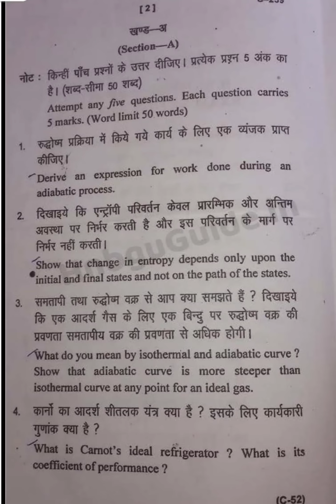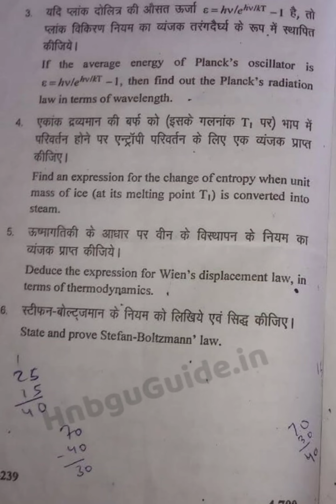B.Sc 3rd sem Physics (thermodynamics and statistical mechanics) question paper | 2019-20 | hnbgu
b.sc 3 sem Physics question paper